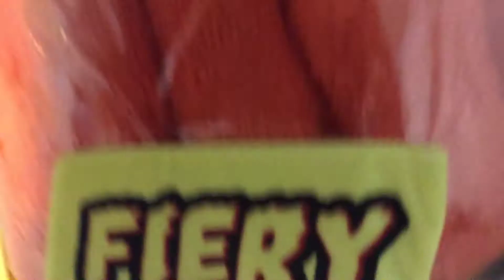Fiery puffs and oh my God is that heaven